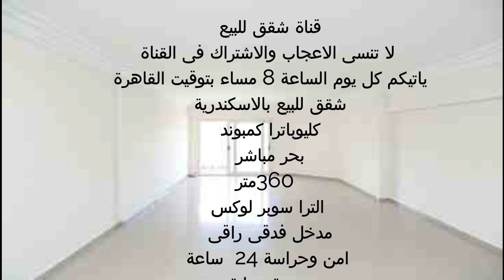شقة للبيع فى كليوباترا بحر مباشرة 360م فيو بحر مباشرة للتواصل 01003469927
اعلانات شقق للبيع
شقق